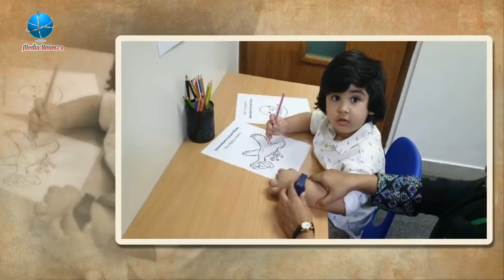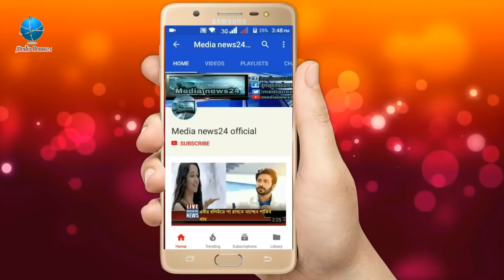প্রথম দিন স্কুলে যেয়ে একি করলেন আব্রাম খান জয় ! Abram khan joy | Shakib khan | Apu biswas